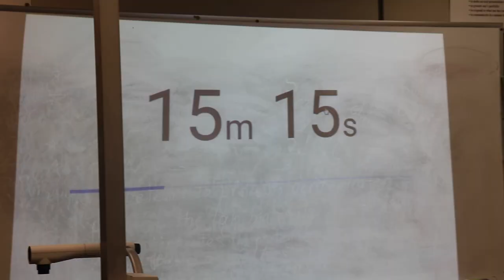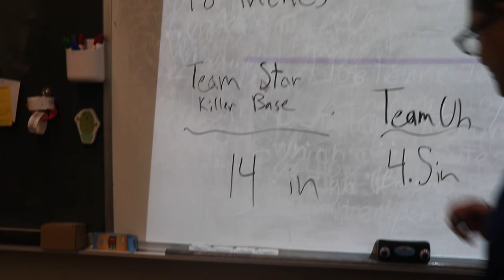Welcome to Science Club!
All members are welcome!